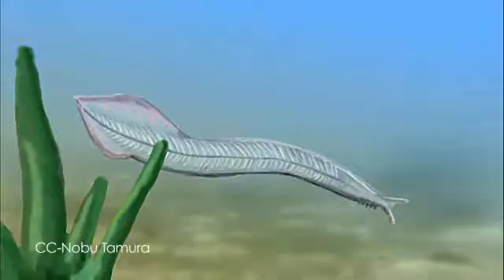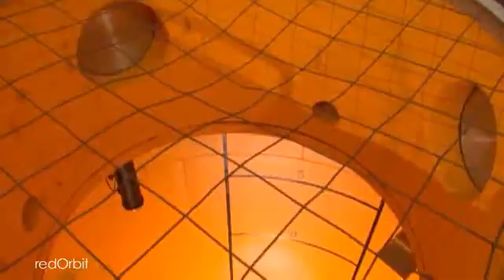Voyaging Beyond Our Solar System - The Daily Orbit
Evaluating evolution.

Farewell, Frank the Frog.

And crowning the queen of ugly on the Daily Orbit!

Okay, I've been a little bit skeptical. They told us once and they took it back. NASA announced that new data proves that Voyager 1 has officially reached interstellar space, becoming the first manmade object to leave our solar system. Voyager 1 has traveled 12 billion miles from the Sun and spent about one year in a transitional zone. Scientists had witnessed two of the three indicators that the spacecraft had left our system—cosmic rays from the outside and the disappearance of charged particles. They were waiting for the change in the magnetic field to confirm the leap but the wait took longer than they expected. They say the data now shows that Voyager 1 actually left our Solar System back in August 2012. NASA said we can now answer the question: "Are we there yet? Yes, we are." Finally!

And in case you missed it, an unexpected guest was present at the LADEE launch in Virginia last week, Frank the Frog!...and while the internet was rampant with rumors that it was a hoax, NASA has confirmed that the frog in the image is indeed real. But, the agency said that they cannot confirm the fate of the frog. It's simply a case of "wrong place, wrong time." Such an unfortunate incident. Haha.

But other not-so-attractive creatures are having a little more luck than Frank the frog. The unique conservation group, The Ugly Animal Preservation Society, has decided on a mascot—the blobfish. This non-beauty is a gelatinous blob and was selected via an online video campaign. The runner's up in this ugly contest—the proboscis monkey, the Titicaca "scrotum" water frog, and the flightless dung beetle. Congratulations to all the contestants. Joking aside, the group says their cause is very real as the fate of less-attractive animals usually goes unnoticed, while the sexier mammals like panda's get all the conservation money. I don't know if I'd consider a panda sexy. "There she comes, Miss Ugly Animal. "

Even Darwin couldn't really explain the massive explosion of evolution during the Cambrian Period some 540 to 520 million years ago. This evolutionary "big bang" which saw the abrupt appearance of dozens of animal groups, seemed inconsistent with Darwin's theory of gradual changes over time. Scientists at the University of Adelaide in Australia looked at arthropods and, with the help of the fossil record and molecular dating methods, found that evolutionary rates in the Cambrian period were four to five times faster than today. But how could this be? They believe that game-changing innovations like predation, vision, and active swimming allowed species to evolve at a much faster rate, which supports Darwin's theory. They said you see the same kind of thing when animals colonize new environments, like islands.

If you can't get enough of RedOrbit, then fasten your seatbelts Orbiters. We've got a new series coming your way on RedOrbit.com. Our exclusive video series "Tomorrow's Discoveries" will show you the latest and greatest in space and science as astronomer and writer Dr. John P. Millis travels to the world's top research centers and explores cutting edge technologies. What can you expect in the first few episodes? Dr. Millis says we will see firsthand the engines that will power the first manned missions to Mars, explore materials being developed with incredible strength and lightness, witness the amazing process of designing a space craft, and much more."

And that's it for the Daily Orbit. Have a great weekend Orbiters!